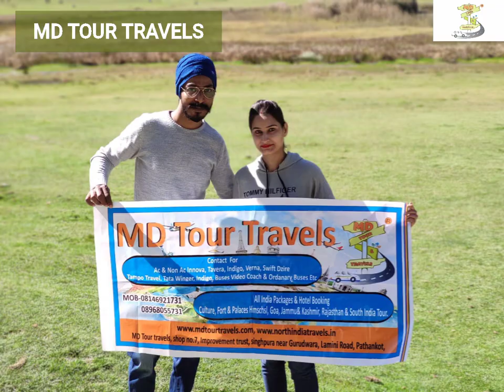MD Guest Travel Memories